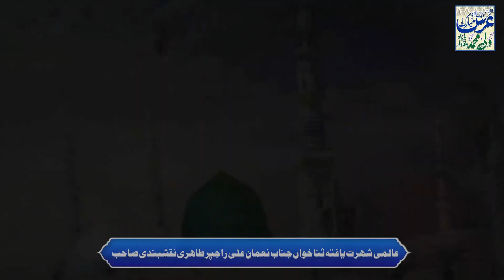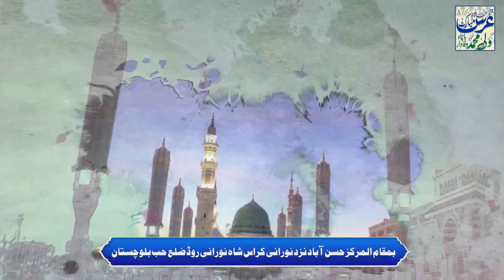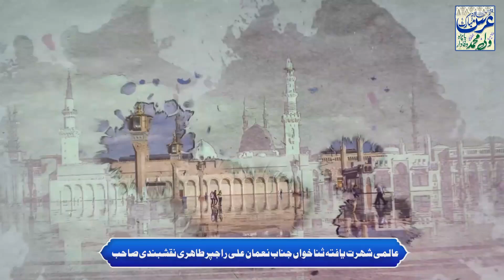Noman ALI Rajpar Tahiri // Sindhi Manqabat Sharif Sajjan Sain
Akhtar Ali Tahiri  Naqshbandi  is the person whose na'ats makes us cry in the Love of Aaqa & Madinah, whose na’ats takes us deeper and deeper into love of our beloved Prophet MUHAMMAD sallallahu alaihi wasallam.

Aye Saba Mustafa Se Keh Dena | Slowed And Reverb Naat | Hafiz Ahsan Razai | Trending Instagram Naat | Aye Saba Mustafa Se Keh Dena Gham Ke Maare Salam | Hafiz Tahir Qadri Naat | Hafiz Ahsan Raza Qadri Naat | Lofi Naat | Slowed Naat | Slowed + Reverb Naat | Islamic Girls

Aye Saba Mustafa Se Keh Dena Gham Ke Maare Salam
Aye Saba Mustafa Se Keh Dena Slowed And Reverb
Lofi Naat
Aye Saba Mustafa Se Keh Dena Gham Ke Maare Salam Slowed Reverb
Hafiz Ahsan Raza Qadri Naat
Hafiz Tahir Qadri Slowed And Reverb Naat
Hafiz Tahir Qadri Lofi Naat
Aye Saba Mustafa Se Keh Dena Gham Ke Maare Salam Lofi Naat
Aye Saba Mustafa Se Keh Dena Gham Ke Maare Salam Slowed Reverb 2024
Hafiz Tahir Qadri 2024
Hafiz Ahsan Raza Qadri 2024
Lofi Naat 2024
Hafiz Tahir Qadri Naat 2024
Slowed + Reverb 2024
Slowed Reverb Naats 2024
Reverb And Slowed 2024